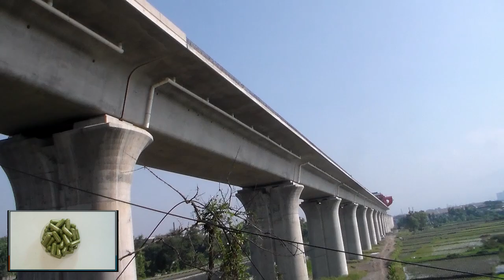Progres Pembangunan Proyek || Kereta Cepat Jakarta Bandung || Pemasangan Box Girder Ke Arah Barat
Progres pemasangan box girder ke arah barat dari casting yard 4. Sampai dengan minggu 25 april 2021 sudah terpasang 219 box girder. Saksikan penampakannya hingga tuntas.

Tepung daun kelor dalam kemasan kapsul sehingga lebih praktis untuk dikonsumsi. Tersedian kemasan isi 50 kapsul @500 mg harga Rp.50.000 dan kemasan  isi 25 kapsul @500 mg harga Rp. 30.000. Harga belum termasuk ongkos kirim.